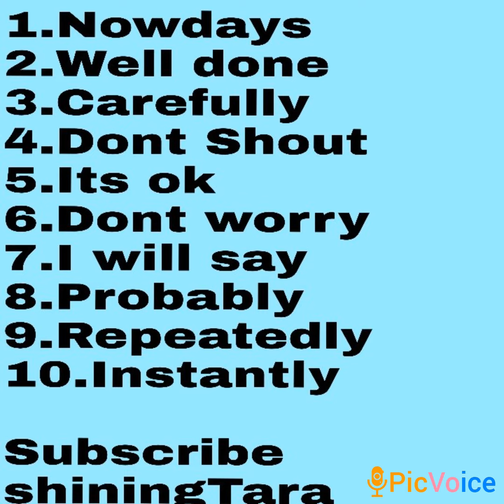learn Daily New English Words Vlog 274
learn Daily New English Words